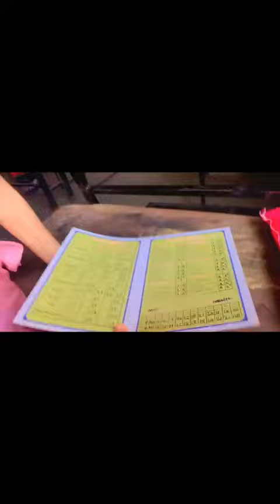🤗❣My First Minivlog Viral❣🤗 Vlog viral kaise kre🤔 viralvlogs minivlog .